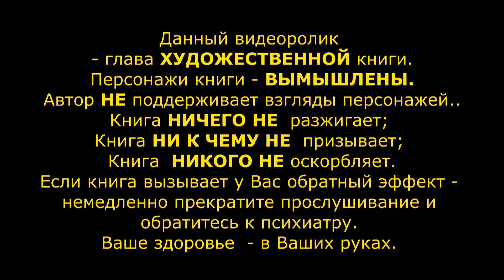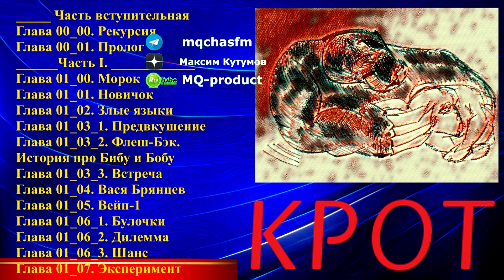Аудиокнига "КРОТ" Глава 01_07. "Эксперимент"